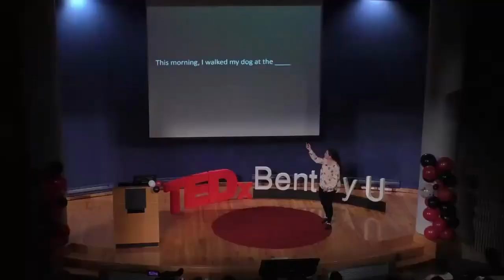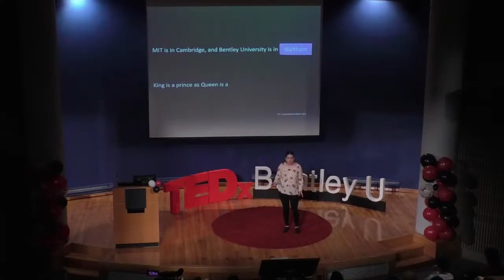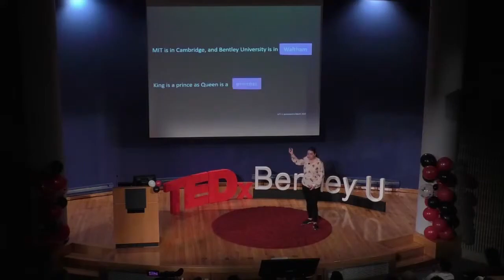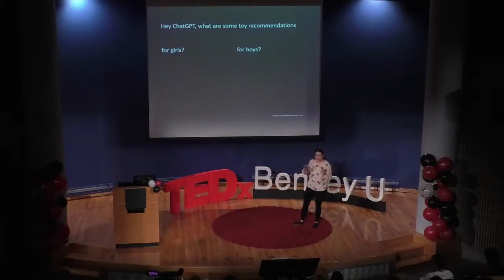Does AI Hold the Same Values We Do? | Belén Saldías | TEDxBentleyU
As unbiased as they may seem, AI chatbots can harbor outdated values. In her TEDxBentleyU talk, Belén Saldías explores this issue and reveals what's happening behind the scenes of the AI technology we see so much of today. Belén is a PhD candidate at the MIT Center for Constructive Communication and her research lies at the intersection of Machine Learning, Natural Language Processing, Social Science, and Ethics in Artificial Intelligence. In her talk, Belén will walk us through some stunning AI capabilities and show the impact of hidden challenges. This talk was given at a TEDx event using the TED conference format but independently organized by a local community.